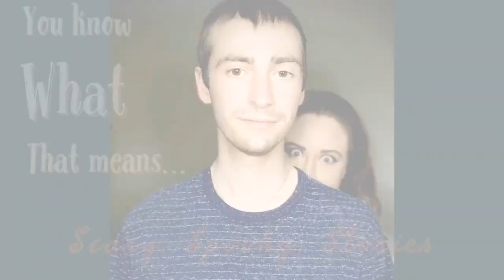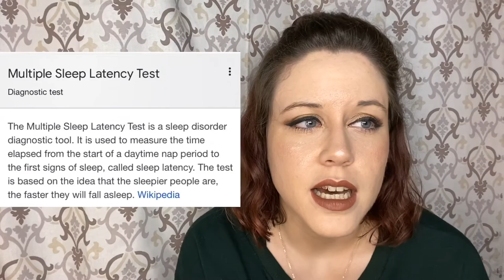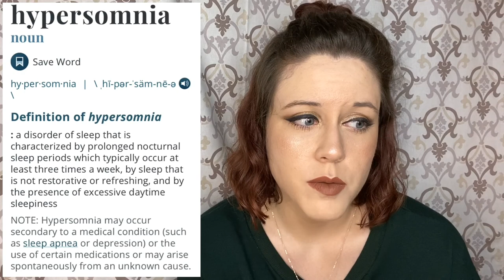Narcolepsy & Vivid Dreams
Hello again! 👋🏻Today I am taking on a topic that is very personal. Narcolepsy isn’t just being sleepy, it is dangerous and sometimes even traumatic. Here I explain my type of Narcolepsy, Narcolepsy with Cataplexy or Narcolepsy Type 1. I talk about my diagnosis, and even some dreams I have had. The first one does have a “Trigger Warning” attached due to the traumatic retelling of the dream. If you want to skip that jump to time 4:06 when you see the “Whee-Woo” Polar bear pop up!

Me: the_kats_meow4
The Crafting Aries: thecraftingaries
Theo: theo_at_your_service

👩🏻‍🎨ITEMS USED👩🏻‍🎨
📚 Merriam-Webster Online Dictionary for definitions
📚 Wikipedia for definitions
🎥 GIF of Mykie from Glam & Gore 😍